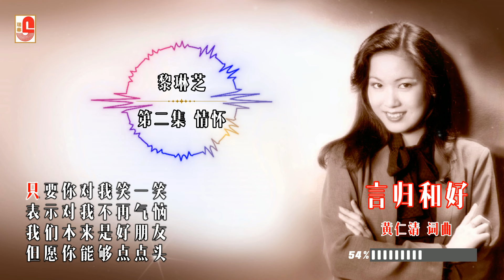黎琳芝 - 言归和好（Official Lyric Video)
黎琳芝 ‖ 第二集 情怀 ‖ SWC7941

言归和好 那条小路 太阳花园 追、追、追#请你把那门儿开